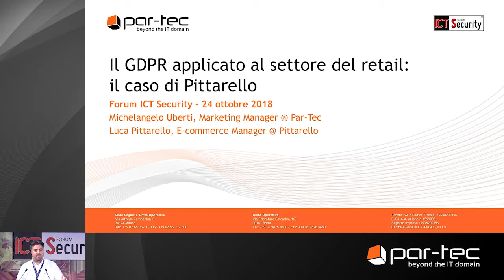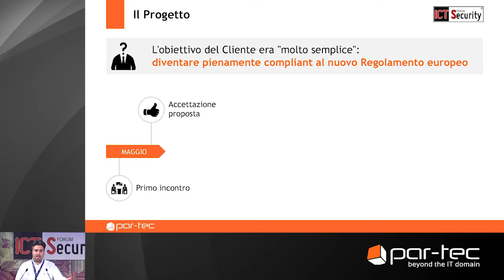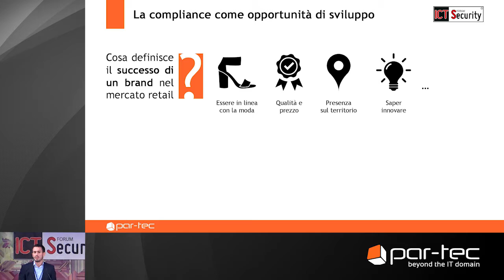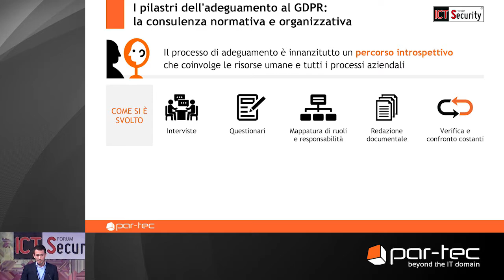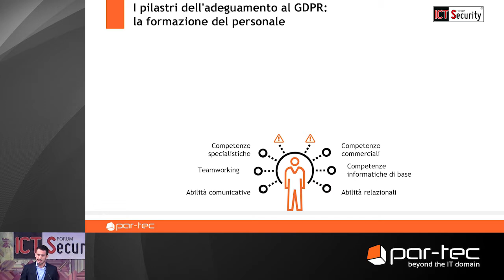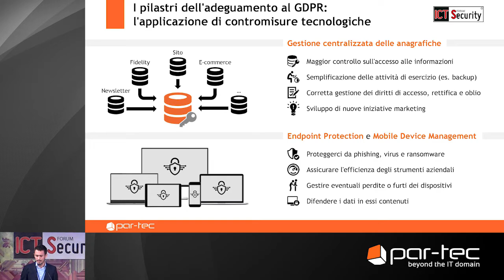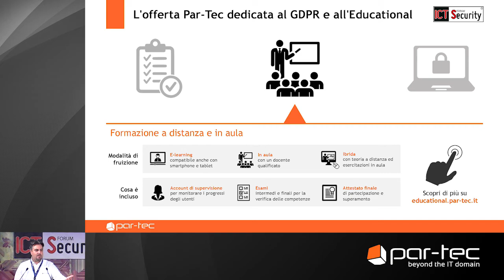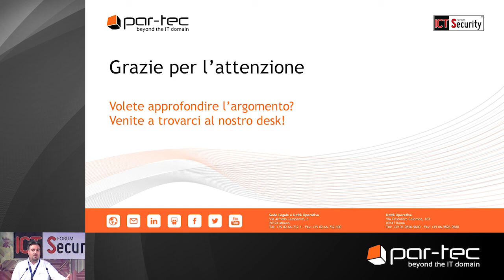Forum ICT Security 2018 - Il GDPR applicato al settore del retail: il caso di Pittarello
Il TechAdvisor Michelangelo Uberti e Luca Pittarello, E-Commerce Manager dell’omonima azienda, hanno illustrato gli obiettivi, l’approccio adottato ed i primi risultati del progetto di adeguamento al GDPR in corso.

I punti trattati durante la presentazione sono:
- Il Progetto
- La compliance come opportunità di sviluppo
- I pilastri dell’adeguamento al GDPR:
  - La consulenza normativa e organizzativa
  - L’applicazione di contromisure tecnologiche
  - La formazione del personale
- L’offerta Par-Tec dedicata al GDPR e all’Educational

Per saperne di più, scaricate le slide e guardate il video della presentazione ripreso in occasione del Forum ICT Security 2018 su